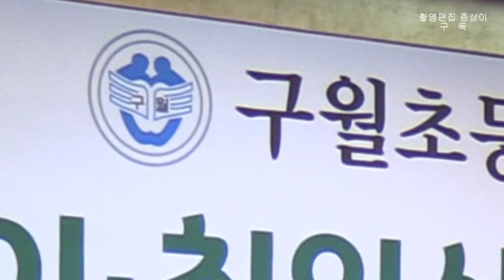나도가수다 / 보고싶어요 / 구월초등학교 총동문 회장 이취임식 및 송년의 밤 로얄관광호텔 영빈관 루비홀2019.12.7